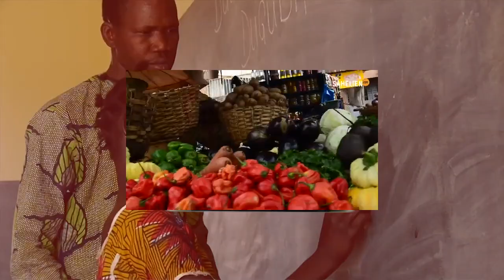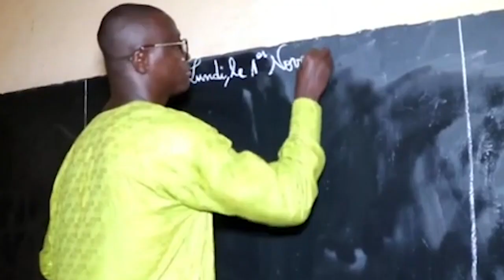BIKODO | 17 OCTOBRE 2023 | Soupçon : Quels impacts dans nos relations?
Invités :
Cheick Dougnon, Griot
Kadidiatou Haidara, Ménagère
Réalisation  : Mohamed Traoré
Copyright : Octobre